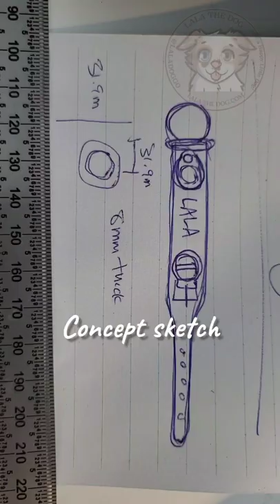Making an Apple Airtag Collar out of Leather for Lala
The process of designing a collar for Lala.